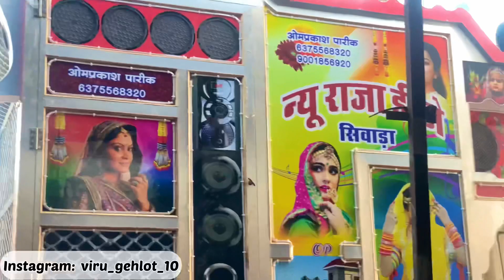New Stylish DJ Worth 20 Lac || DJ Making || DJ Work Shop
DJ Work Shop Contact 👇🏻👇🏻

Address 👇🏻
               Nara Tora , Pipar Road (Bhopalgarh)